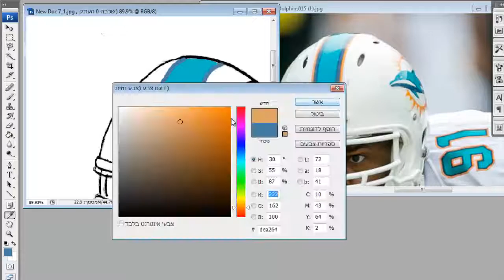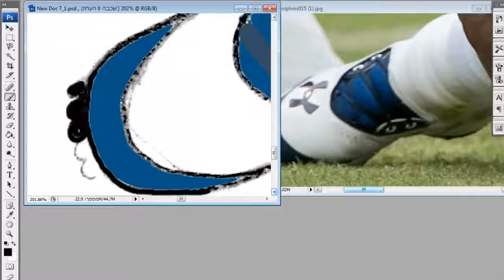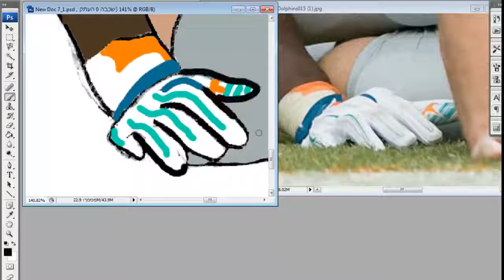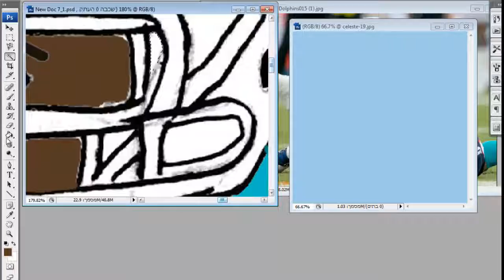Miami Dolphins Cameron Wake Drawing Speed Art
Drawing and painting by Nir